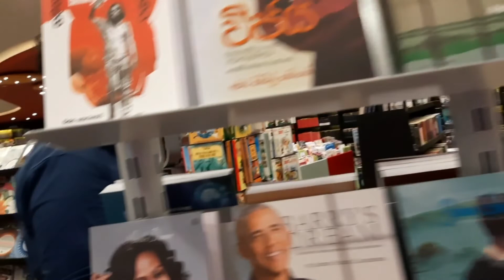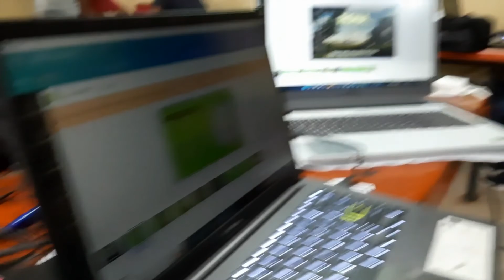21 wana siyawase Tiktok janathawa - Vlog 37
21 wana siyawase Tiktok janathawa - Vlog 37